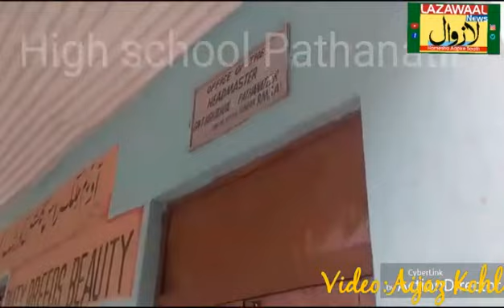Pathana Teer residents demands Higher Secondary School